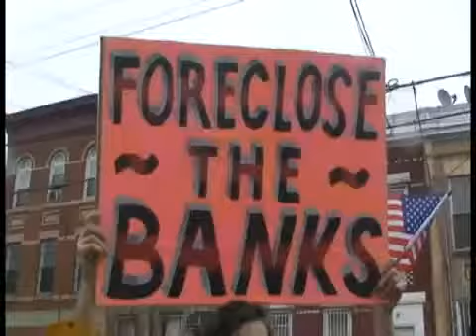"Indignados" en Brooklyn marchan por crisis hipotecaria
Miembros del movimiento Ocupa Wall Street y afectados por la crisis hipotecaria en EEUU marcharon hoy por un barrio de Brooklyn (Nueva York), donde muchas familias perdieron sus hogares, para exigir a los bancos que devuelvan las "casas robadas".